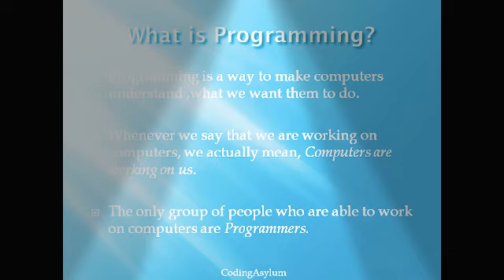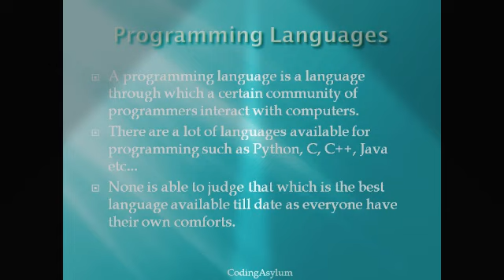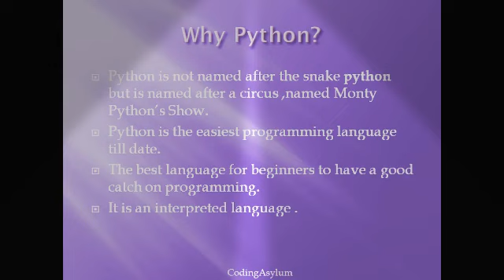What is Python ? In Hindi | Introduction to Python | Python Basics-I | Getting started with Python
In this video I have tried my best to make you understand "What is Python?" and why choose Python.  You will be knowing about python in the best possible way and it will be your blasting start with programming if you haven't tried any other languages earlier.
However, if you were a programmer in any other language then it will be even more interesting learning python through this course "Python Basics-I | For absolute beginners".
This is an introduction video to both python and programming as a detailed explanation of 'What is Programming ?" is also provided in this video.
Being a programmer is a typical wish of a large group of people but only a few become successful in their way of being a programmer. Do you know why? They choose a wrong track while tracing their route . If you want to be a good programmer , then follow this course blindly.
As you are the only one who is going to get benefited after joining this free course.

'Programming ' , ek aisa shabd jise sunte hi kaiyo ke hosh ur jaate hai. Log ye sochne par majboor ho jaate hai ki aakhir programming hai kya? Aur hum kyu seekhe programming. Kya aapko pata karna hai ki programming kya hai? Kya aap jaanna aur seekhna chahte hai programming ,aapki apni bhasha hindi mai? To yah video aap hi ke liye hai.
Is video mai maine ek detailed introduction di hai about "What is programming?" and "What is Python?"
Yah video ek introduction video hai python programming language ka , jise dekh aapko python programming language seekhne ki strong feeling hogi.
Kya aap PUBG, COD aur  Free Fire jaise games khelte hai? Kya aap jaante hai inhe banaya kaise jaata hai? jawab hai inhe programming se hi banaya jaata hai .
Agar aap bhi apna khud ka game develop krna chahte  hai to yeh course : "Python Basics-I" join kr lijiye, yah bilkul free course hai .
Is video mai aapko Python programming language ke baare mai saari basic useful baate mil jaayengi.

This is the first video of our course Python Basics - I.
Access the full playlist in the above link.